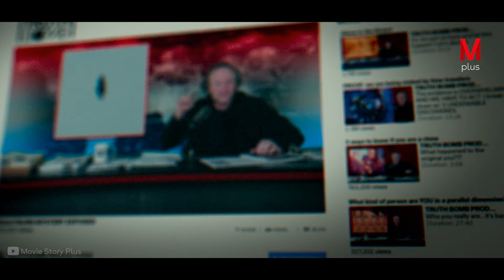Boy Always Wears Mask Due to His Looking but Everyone Regrets When He Removes It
The Title: Brightburn

Movie story
Moviestoryrecaps.com